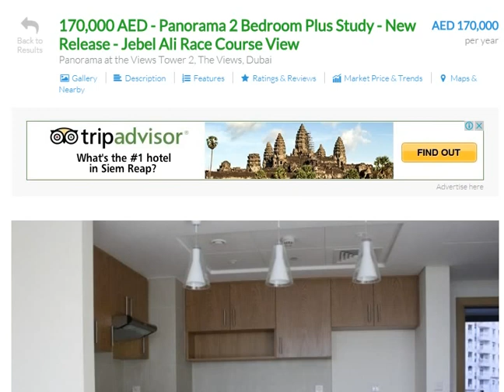dubai | dubai real estate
WITH GREAT ANTICIPATION WE -BUY -YOUR -PROPERTYARE PROUD TO RELEASE THIS BRAND NEW

TWO BEDROOM APARTMENT LOCATED IN THE NEWLY BUILT PANORAMA TOWER 2, THE VIEWS.

dubai 2015
dubai
dubai dubai